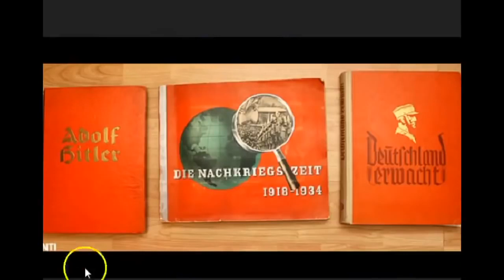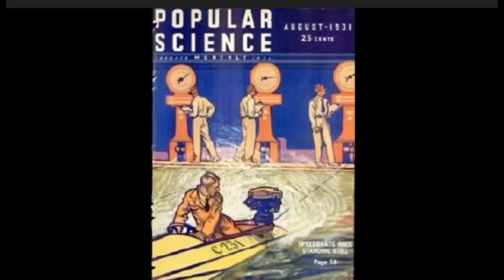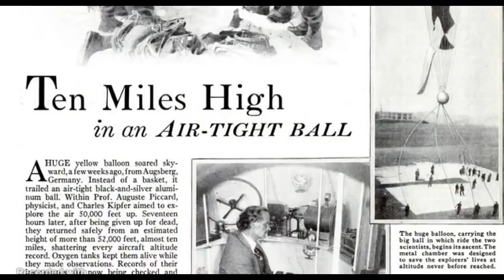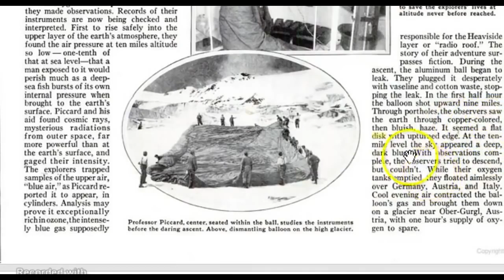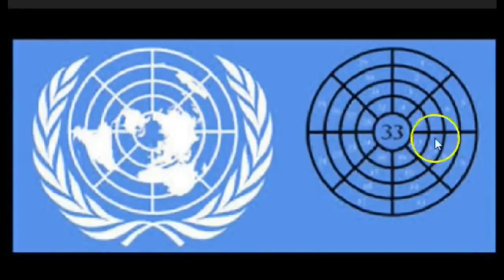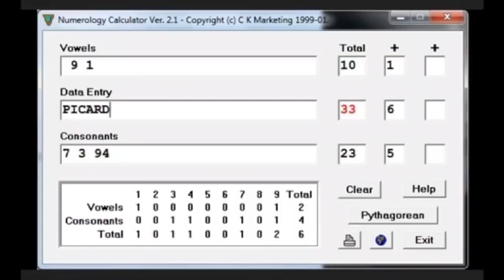Flat Earth Truth In Plain Sight - Solar Powered Airplane by Russianvids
Flat Earth Truth In Plain Sight With Swiss Solar Powered Airplane With Pilot Piccard
By Russianvids

In the words of Peter Lemesurier, author of The Armageddon Script:
12 For we wrestle not against flesh and blood, but against principalities, against powers, against the rulers of the darkness of this world, against spiritual wickedness in high places.